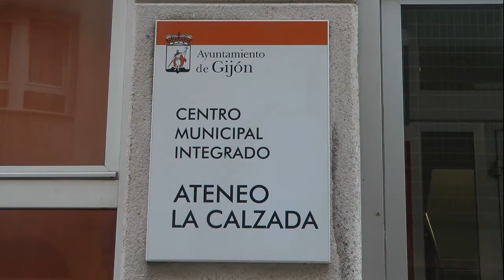Nº 56 Juan Carlos Monedero SEMANA NEGRA EN GIJÓN Asturias